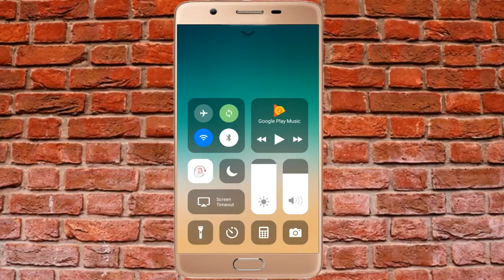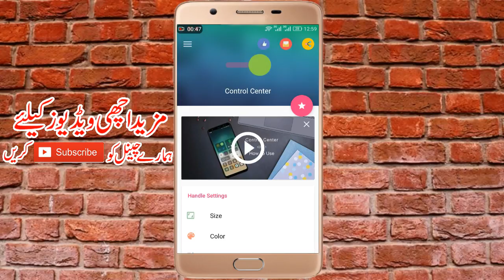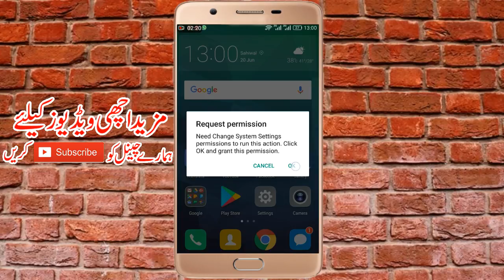"without root" HOW TO CUSTOMIZE CONTROL CENTER IN IOS 11 USE IN ANDROID HINDI URDU HISSAN TECHNICAL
Today In this We are learn how to use control center ios 11 in smartphone

*Download*
Control center ios 11

Control Center IOS 11 gives you instant access to the Camera, Clock, Record the screen, Screenshot and more settings.

To Open Control Center
- Swipe up, swipe down, swipe right or swipe left from the edge of screen.

To Close Control Center
- Swipe up, swipe down, swipe right, swipe left or tap the top of the screen, or press the Back, Home, Recent button.

If you want to change how you access Control Center on your device, open Control Center application.

1. "Super Android Feature" How to use Edge Screen feature in any android Phone By Hissan Technical
2. "without root" HOW TO CUSTOMIZE CONTROL CENTER IN IOS 11 USE IN ANDROID HINDI URDU HISSAN TECHNICAL
3.  how to use Google Maps offline on Smart Phone / Google maps new features 2018 /  Hissan Technical
4.  "Super Android Feature" How to use Edge Screen feature in any android Phone By Hissan Technical
5.  Awesome 3D Launcher use on Smart Phone /TSL Launcher install on Android phone By Hissan Technical
6.  How to Check Internet Speed On Mobile Phone Without Any Software/Wifi speed Test By Hissan Technical
7.  How to Put Photo on Keyboard / keyboard pee apni photo kesay lagayein? By  Hissan Technical
8.  Mobile Clock SECRET Features 2018 l How to Mobile Personal Data Fully Secure with Clock feature
9.  Whatsapp Professional Super Tricks 2018 l whos has read my Whatsapp  Groups message l Hindi URdu
10. Mobile Transperent new Technology 2018 l How to make a Any Smart Phone Transparent {Hissan Tabassum}

At here you get all latest technology  videos , awesome, and helpful tips and tricks...

Thanks for Connectivity

shorturl.at/dnozE

shorturl.at/mqDX3